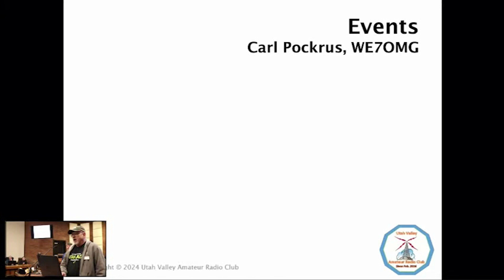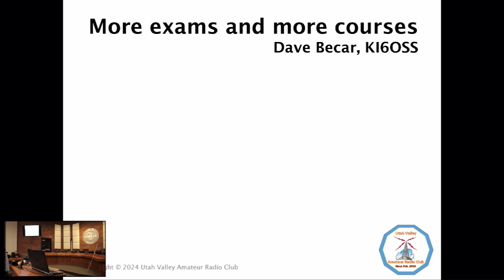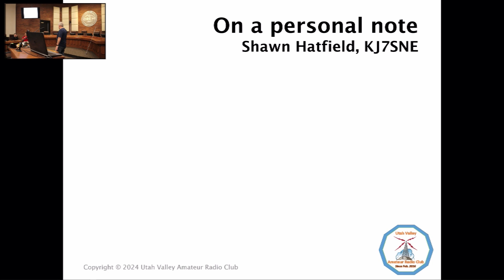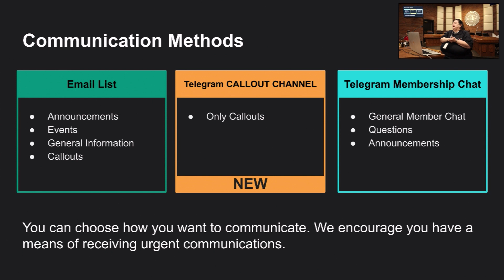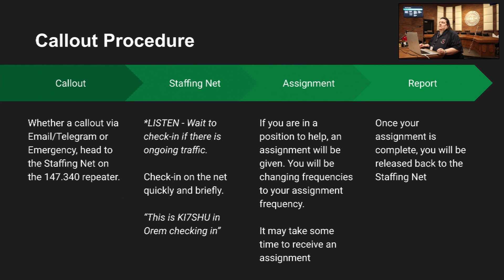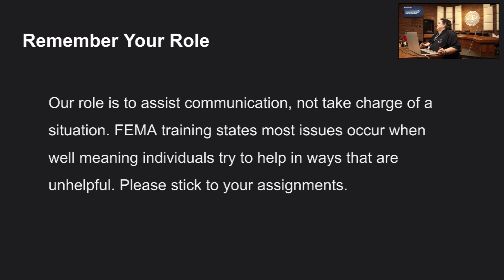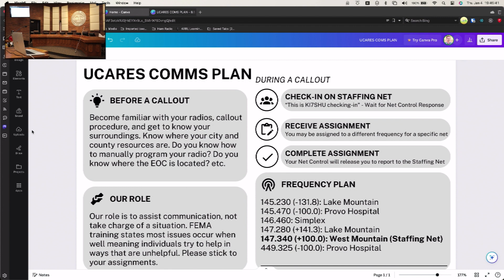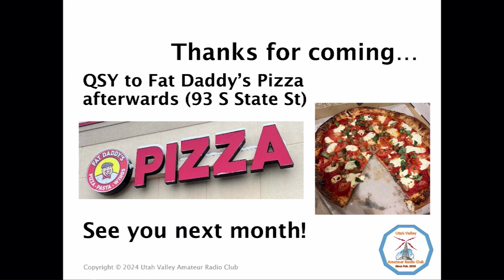UVARC January 2024 Meeting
Emergency Protocol by Caryn Alarcon KG7UUR